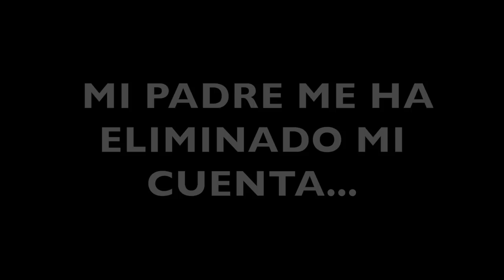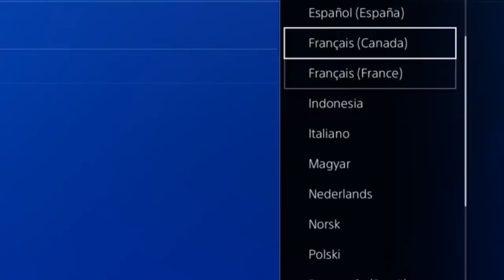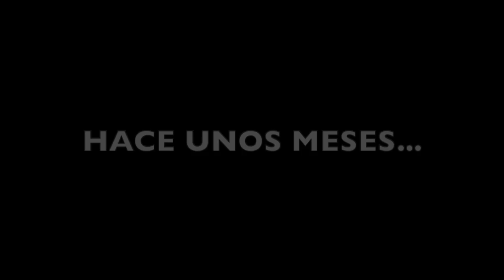Mi padre me ELIMINA mi CUENTA de fortnite y pasa esto... 🤬 [ME ENFADO]